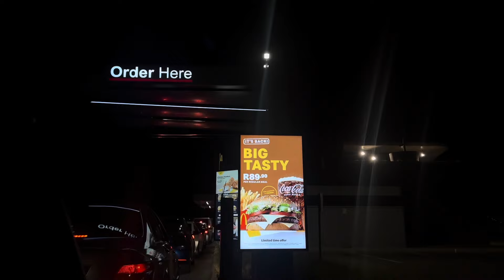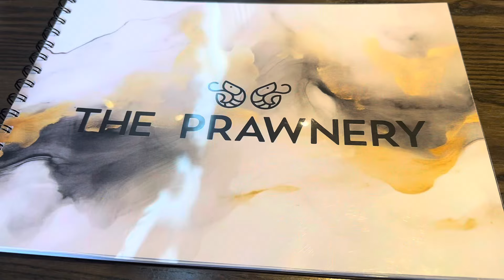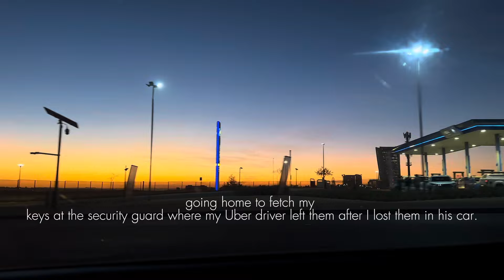short random vlog | lost my house keys | impromptu date with Minx & more.